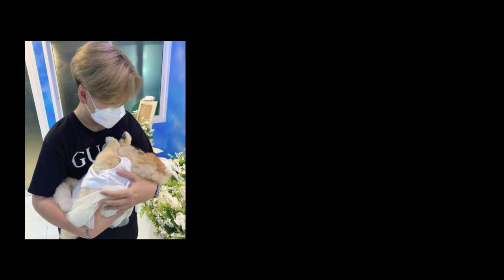สุดเศร้า! พลอยผู้จัดการเบลล่า เเจ้งข่าวร้ายเเละเเล้ววันนี้ก็มาถึง